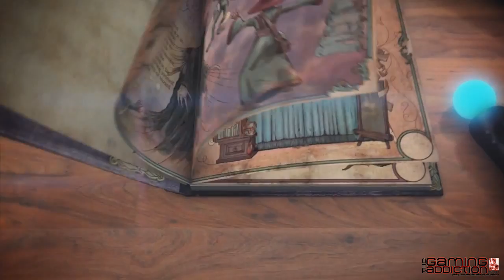WONDERBOOK BOOK OF SPELLS Gamescom 2012 Trailer